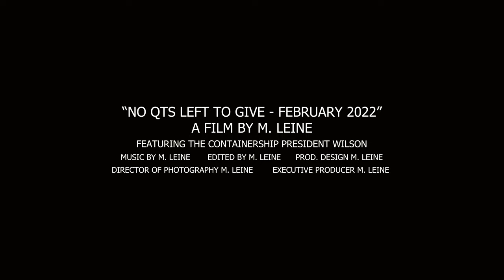Stripping A Containership For Shipyard